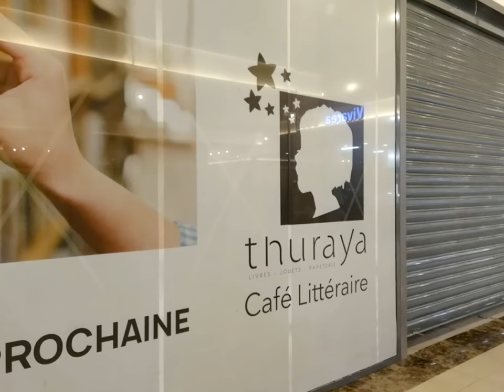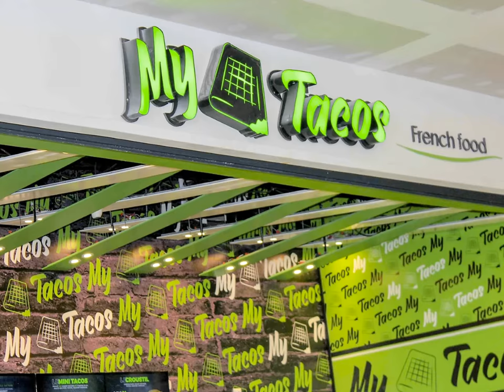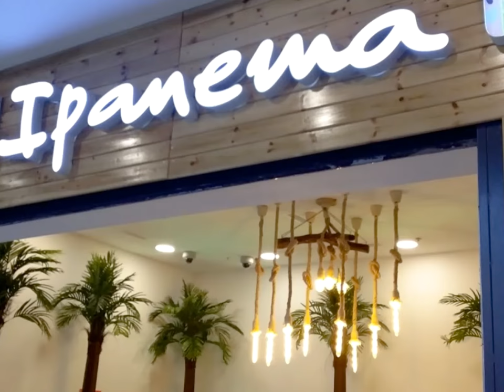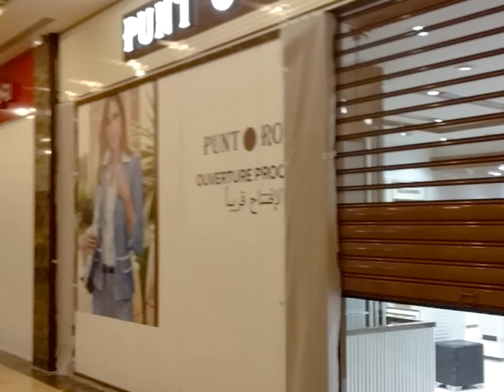مناظر جديدة 🍕🍰🍔🍟 ESSENIA MALL NEW PHOTOS